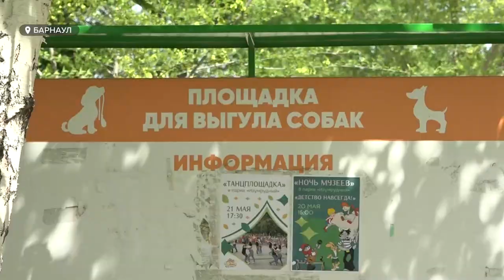Барнаульские собаководы и их противники не могут поделить парк "Изумрудный"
Собаководы и их противники не могут поделить общественное пространство Барнаула – парк "Изумрудный". Посетители категорически против, чтобы в "зеленой зоне" выгуливали собак. Почему площадкой для выгула собак сегодня пользуются не все владельцы четвероногих, и возможно ли перевоспитать собаководов, которые отказываются подчиняться правилам парка?